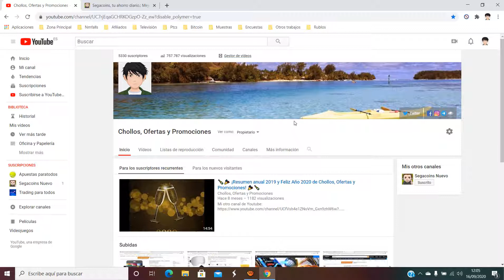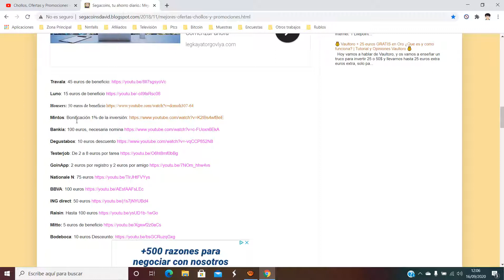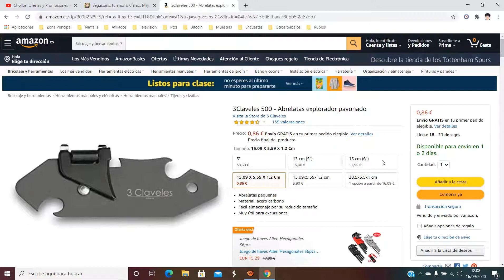🥄 ¡Oferta Amazon! Abrelatas clásico 3Claveles barato 0,86€ ¡50% DTO! Opiniones | Descuentos 🥄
Abrelatas clásico 3Claveles barato 0,86€

Abrelatas pequeñas
Material: acero carbono
Fácil almacenaje por su reducido tamaño
Muy útil para excursiones